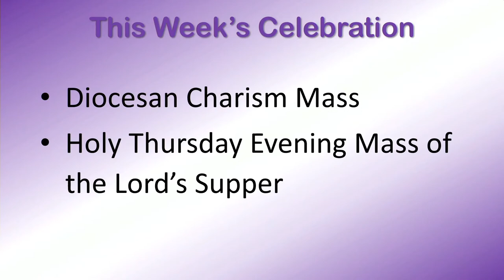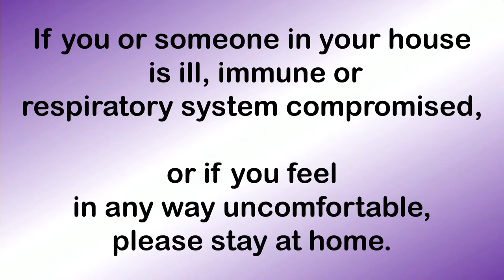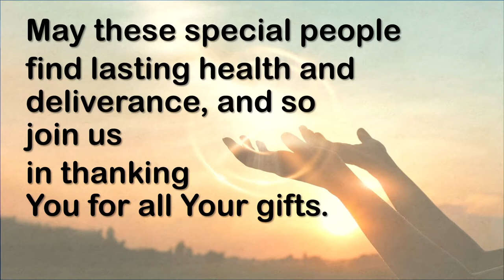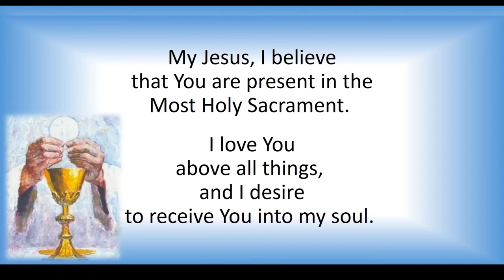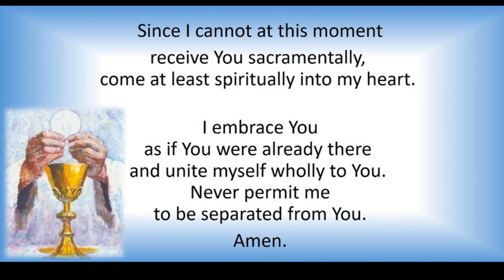Monday of Holy Week